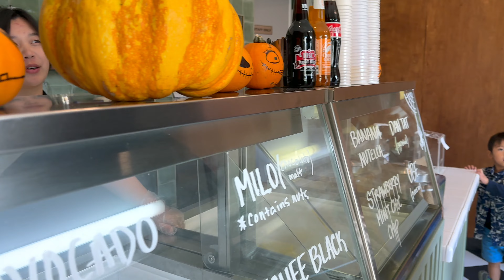Riding Harley in California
We got some time for ourselves so we decided to go stroll and drive and went to dinner after. We need more of this. I think having time with your wife or husband is so important for the marriage. Just take a little break and then back to normal. Thanks to my mom and dad-in-law for always helping us watching Valley and Pogi. Much love!